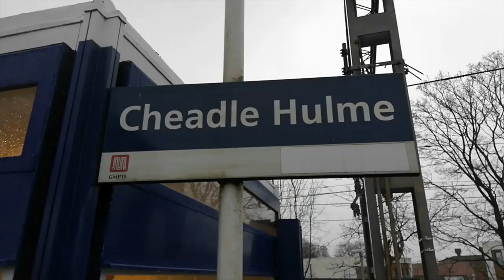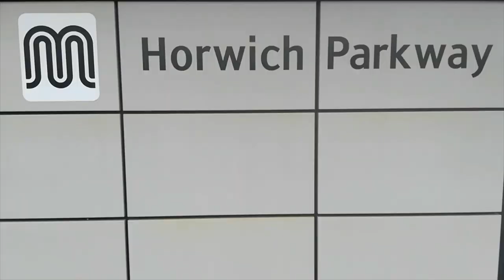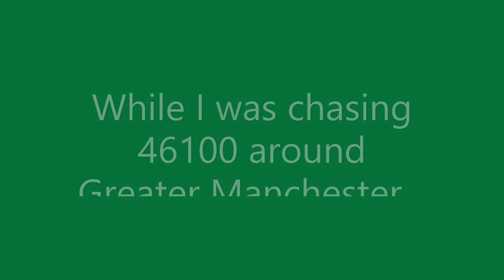Steam vs Storm Dennis - 46100 Royal Scot and 35028 Clan Line battle the storm!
First we see 46100 Royal Scot with Saphos Trains "Pennine Peaks &
Valleys Explorer" at Cheadle Hulme, Horwich Parkway and Kearsley. Class 47 D1924 was on the rear. We also see some Northern Sprinters including 156461 with Ravenglass & Eskdale Railway vinyls.

Down in Buckinghamshire we see 35028 pass through Denham Golf Club with The Belmond British Pullman Chiltern Hills circular.